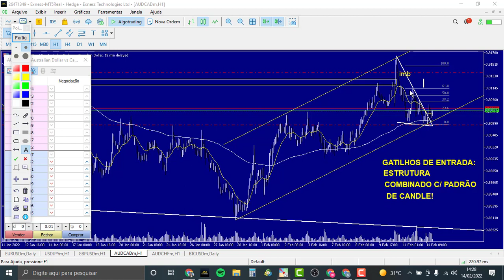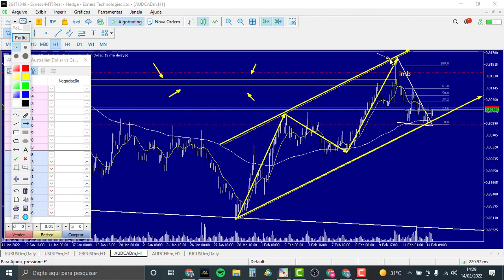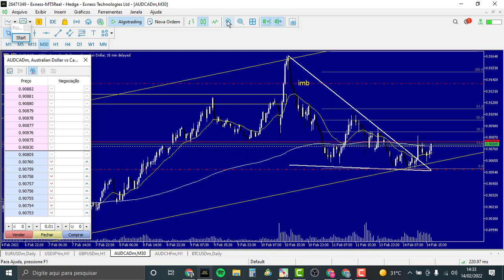Como Identificar os Melhores Pontos de Entrada no Forex Para Iniciantes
O Melhor Livro Sobre Psicologia do Trader:

Nesse vídeo te mostro na prática como identificar os melhores pontos de entrada no gráfico mesmo sendo um completo iniciante.

Preste bem atenção nessas dicas e as coloque em prática! Eu garanto que terá melhores resultados em um curto espaço de tempo.

Bons estudos!